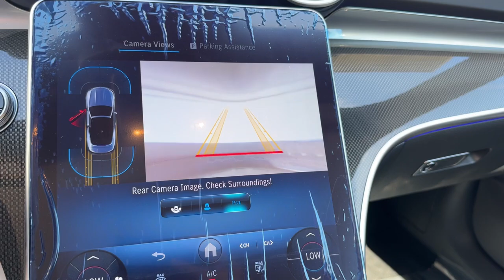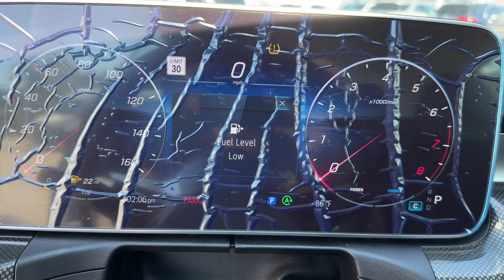2024 Mercedes-Benz CLE CLE 300 FL Lakeland, Plant City, Winter Haven